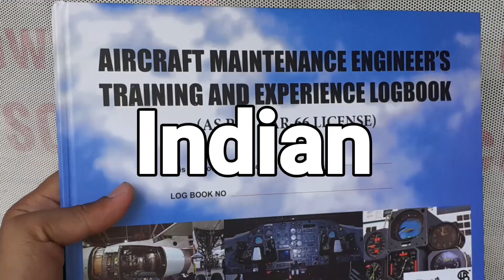Salary of sea plane Aircraft Maintenance engineer? || Gujarat ko sea plane ka saugat!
Aviation #6

Hello friends/Viewers

This is your Rajeev Ranjan

I hope all of you are going absolutely fine ❤️.

My tripid👇

My trimmer👇

My blue  sports waist  bag👇